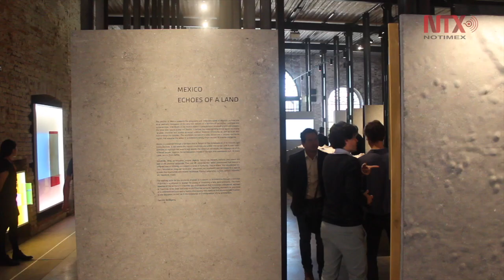Inauguran pabellón de México en la 16 Bienal de Arquitectura de Venecia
En la décimo sexta edición de la Bienal de Arquitectura participan alrededor de 63 países